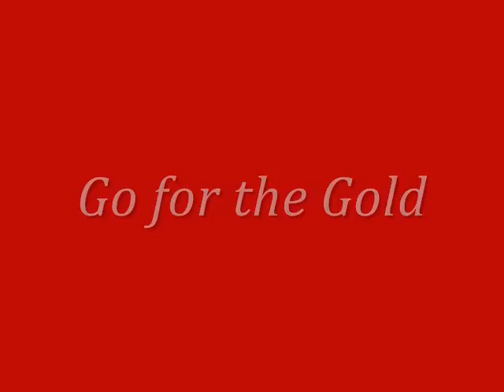土屋ホーム・スキー部 フィンランド合宿 葛西紀明 高橋大斗 吉岡和也 ＴEAM TSUCHIYA スポーツ バンクーバーオリンピック 台風 冬季 五輪 北海道 秋田 神風